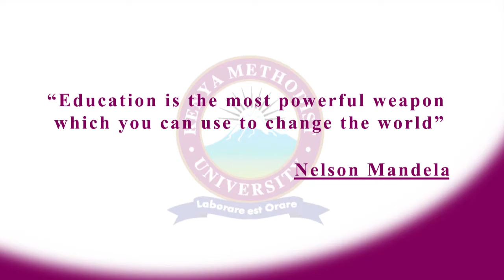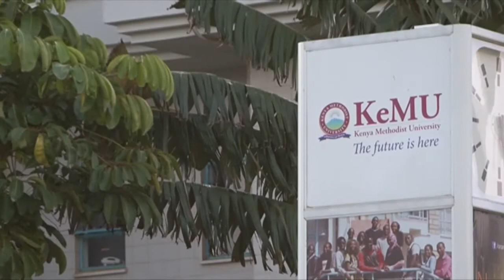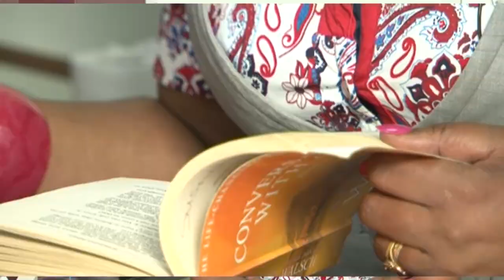KeMUAA Documentary Endowment Fund -Final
KeMUAA Endowment Fund Documentary